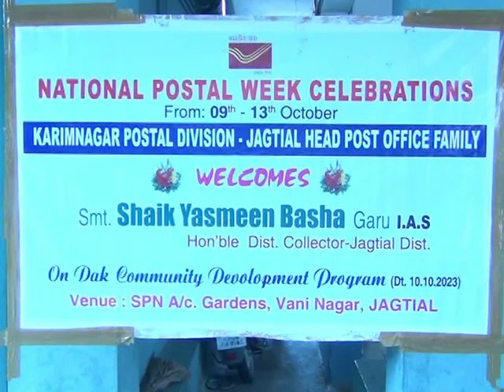జిల్లా కేంద్రంలో ప్రపంచ తపాలా వారోత్సవాలు || Sri Channel News || Today News